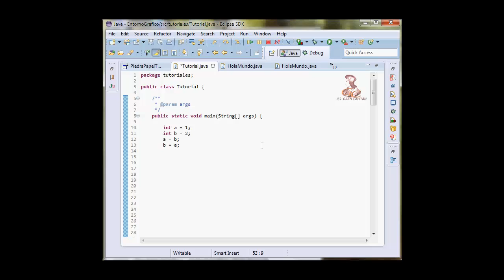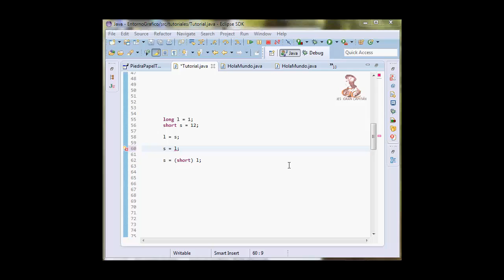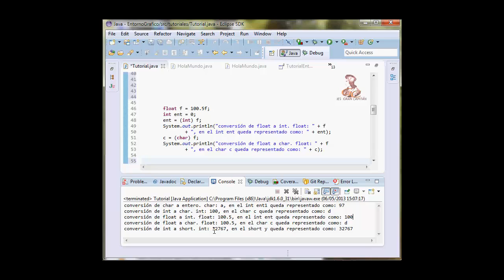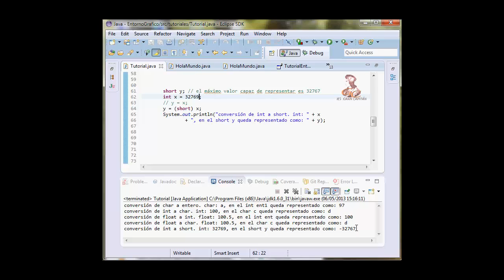Aprende a programar en Java: Conversion de tipos datos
Aprende a programar en Java: [tematica].

Elaborado por el alumno Rafael Urbano Jimenez